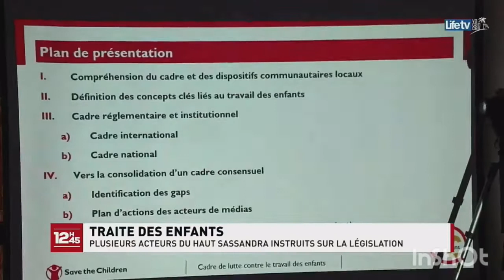SAVE THE CHILDREN RENFORCE LES CAPACITÉS DES ACTEURS DES MÉDIAS A SUR LE TRAVAIL DES ENFANTS. PL